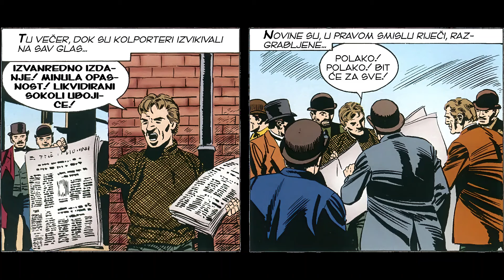Teks Viler - Atentat u Washingtonu - Strip u boji (3/5)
Tex i Carson dolaze u Washington, u ured Elyja Parkera, prijatelja i vladinog povjerenika za indijanska prava, kako bi razotkrili prljavu političko špekulantsku igru koja se vodi oko prolaska željeznice kroz zemlju Navaja, a čija bi izgradnja izazvala indijanska plemena na rat. Čim su izašli iz Parkerovog ureda na njih je pokušan atentat, a zahvaljujući Texovoj nagonskoj reakciji izvlače čitavu kožu. No urotnici ne odustaju.
Unajmljuju usluge Li-Wanga, a naši junaci ni ne slute da opasnost ovaj put dolazi s neba.
Teks Viler (engl. Tex Willer) je lik iz istoimenog italijanskog vestern stripa scenariste Gian Luigi Bonelli i crtača Aurelija Galepinija.
Prva sveska stripa u Italiji objavljena je 30. septembra 1948. godine.
U prvim epizodama, Teks Viler sticajem okolnosti postaje odmetnik sa kodom časti: Ubiti samo u samoodbrani.
U kasnijim epizodama postaje rendžer, a zatim, zahvaljujući ženidbi sa Indijankom Lilit, kćerkom poglavice Crvena Strijela, Viler postaje „Noćni orao“, poglavica Navaho Indijanaca i čuvar indijanskih zakona i običaja.
Snažan, odan, nepogrešiv strijelac, neprijatelj predrasuda i diskriminacije, Viler je sklon da zanemaruje pravila.
U mladosti se borio na strani Sjevera u Američkom građanskom ratu. Njegov najbolji prijatelj u rendžerskom periodu je Kit Karson.
Važnu ulogu ima i Vilerov sin Kit Viler, kao i Navaho ratnik Tiger Džek.
Ostali likovi u stripu su El Moriso, Meksikanac Montales, kanadski traper Veliki Žan, irski bokser Pet Mekrajan, crveni mundir Džim Brandon, policijski oficir Tom Devlin, poglavica Apača Kočiz i Navaho vrač Crveni Oblak.
Originalni naziv stripa:
Attentato a Washington

Prevedeni naslovi stripa:
Atentat u Washingtonu

Scenarij:
Claudio Nizzi

Crtež:
Guglielmo Letteri
Video zapis je namijenjen za predstavljanje i ocjenjivanje ovog stripa.
Ukoliko Vam se dopada ovaj strip, kupite originalno, tiskano izdanje.